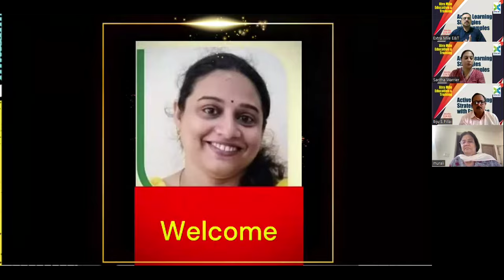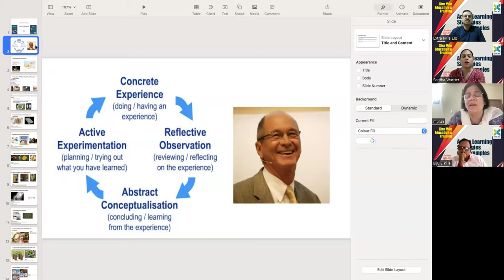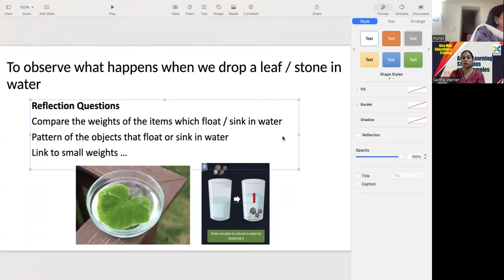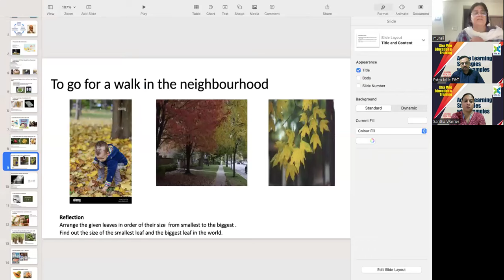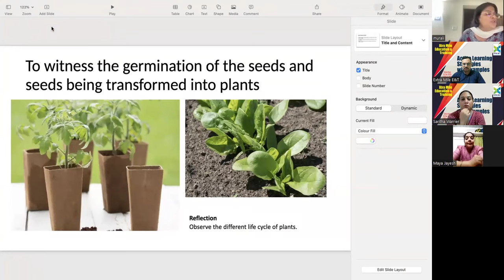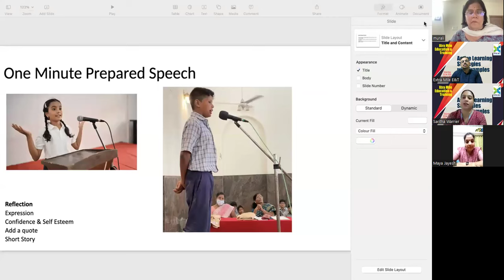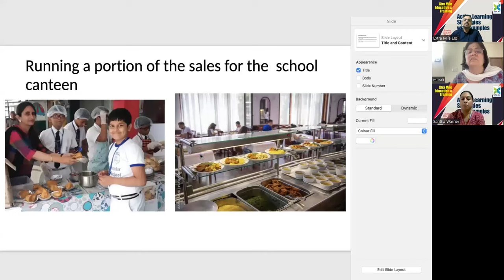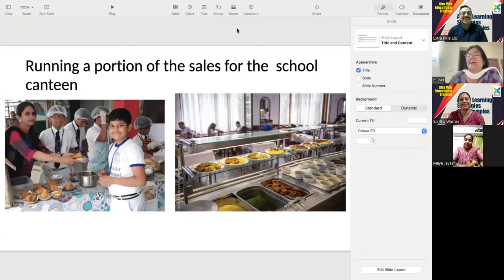Active Learning Strategies with Examples